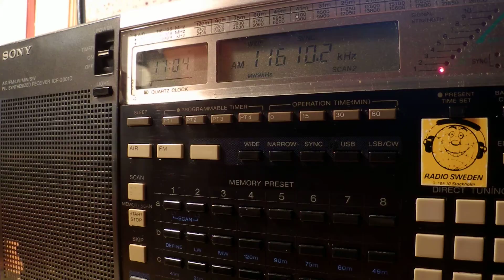29 07 2014 IBRA Radio in Tigrinya to EaAf 1704 on 11610 Meyerton